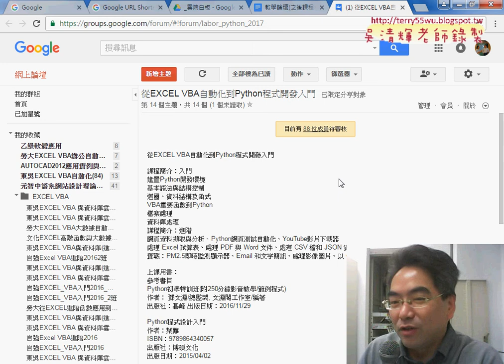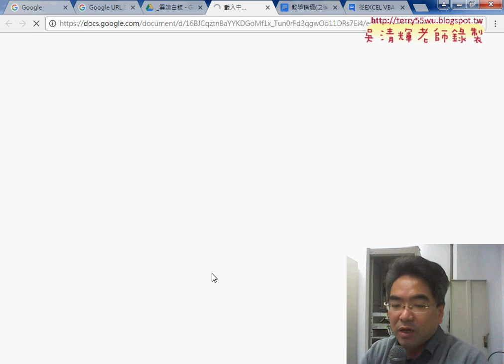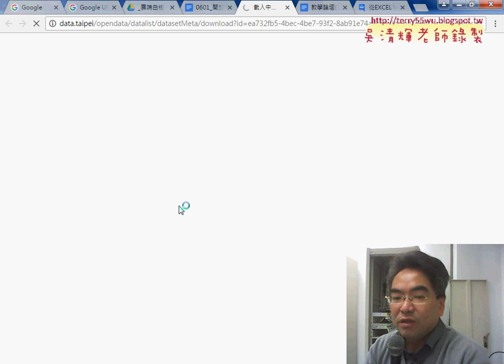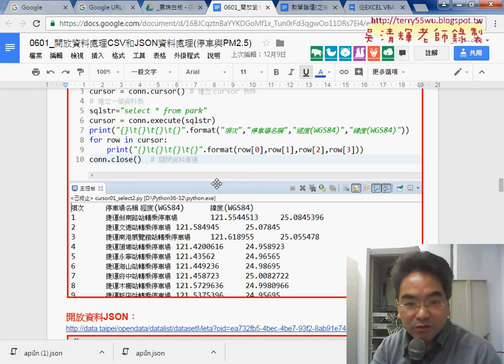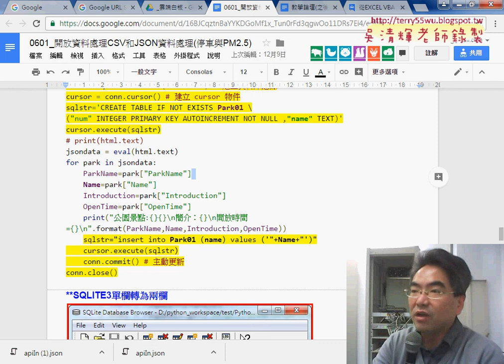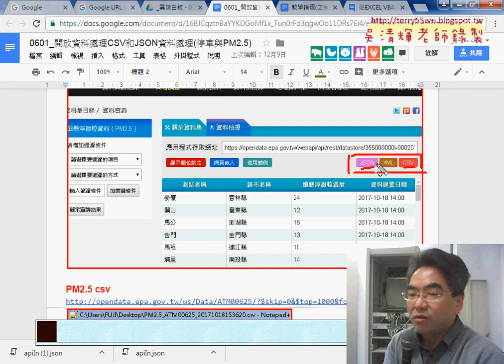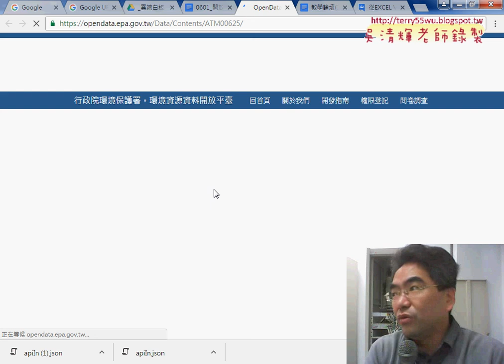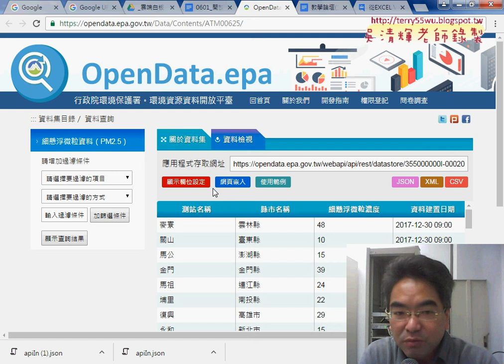01 重點回顧與行政院開放資料平台PM25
從EXCEL VBA自動化到Python程式開發入門第14次(行政院開放資料平台PM25&下載CSV與修改之前練習範本&寫入到SQLITE資料庫&下載JSON資料與寫入到SQLITE資料庫)

上課內容：
01_重點回顧與行政院開放資料平台PM25
02_下載CSV與修改之前練習範本
03_下載CSV資料與寫入到SQLITE資料庫
04_下載JSON資料與寫入到SQLITE資料庫

檔案處理
資料庫處理

上課用書：
參考書目

作者：葉難
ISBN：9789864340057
出版社：博碩文化
出版日期：2015/04/02

吳老師  106/9/16